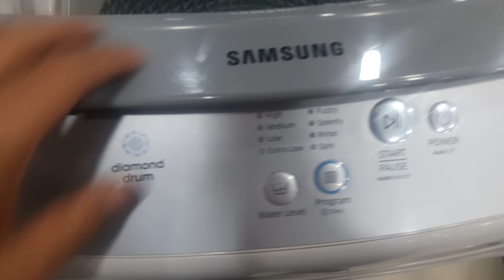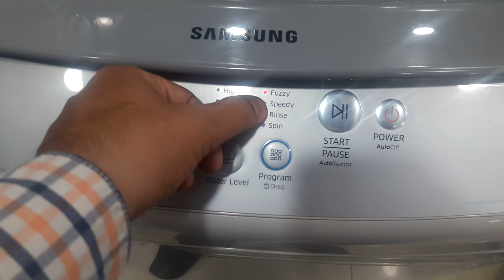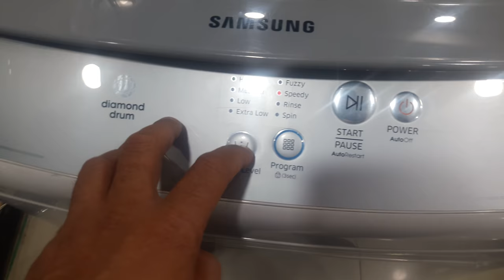how to use samsung 6KG fully automatic washing machine model WA60H4100HY full demo and review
Fully-automatic top-loading washing machine
6 kg capacity
3 wash programs
Warranty: 2 years comprehensive warranty on product
Centre jet pulsator, STS drum, transparent toughened glass, 3 washing cycle and 4 water level